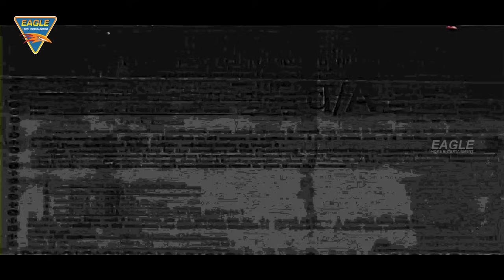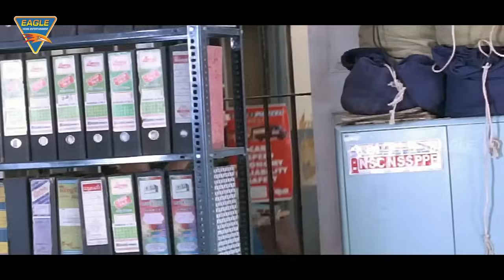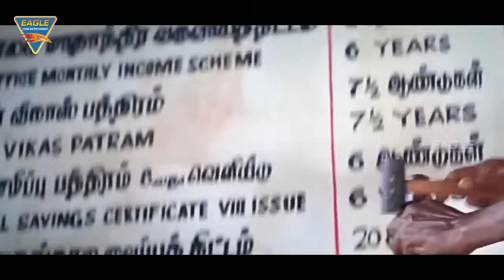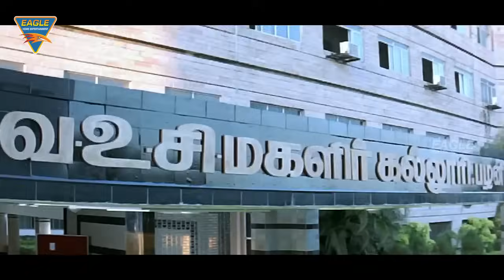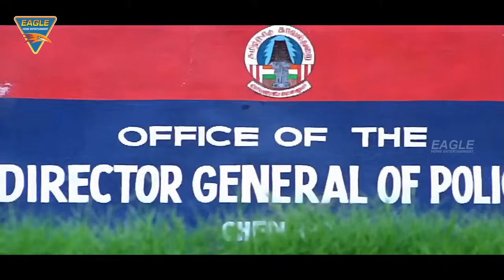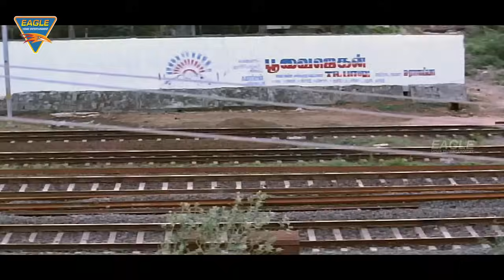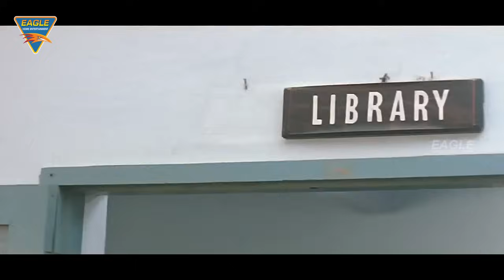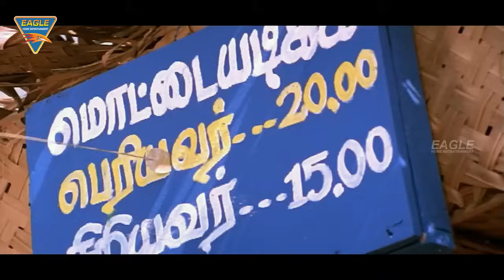Nayi Baazi Hindi Dubbed Full Movie || Sharath Kumar, Namitha || Eagle Movies